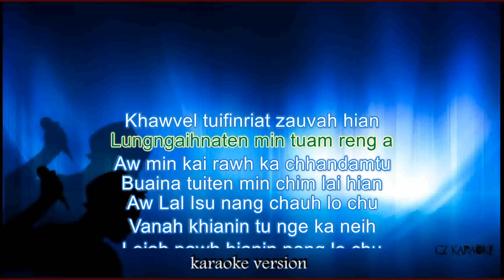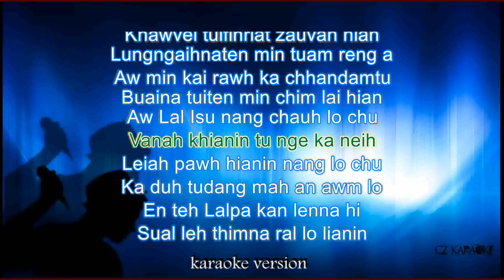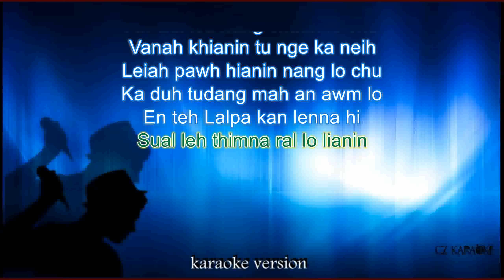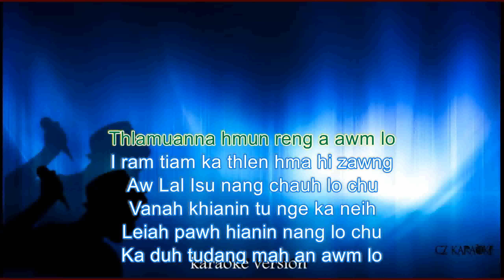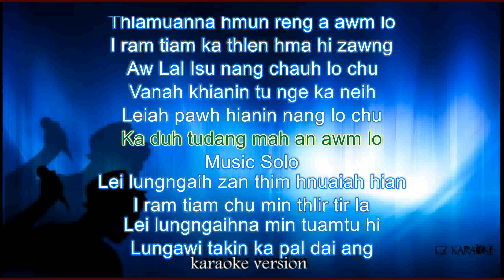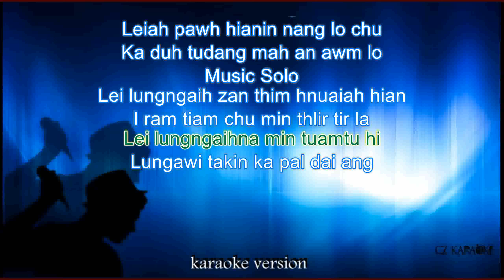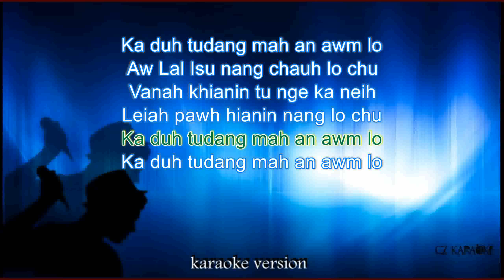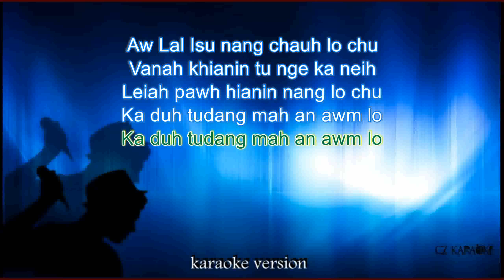KTP General Conference 2022 Hlabu no 12 -Ka Duh Tudang Mah An Awmlo Karaoke/Backing track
Welcome to CZ karaokeYouTube channel!

CZ KARAOKE TRACK HI I DOWNLOAD THEI A..I COVER NA VIDEO I CHANNEL AH I DAH THEI BAWK
MAHSE, KARAOKE + LYRIC VIDEO HI YOUTUBE  CHANNEL DANGAH POST CHHAWN PHAL ANILO.
HLA DANG I REQUEST THEI BAWK E